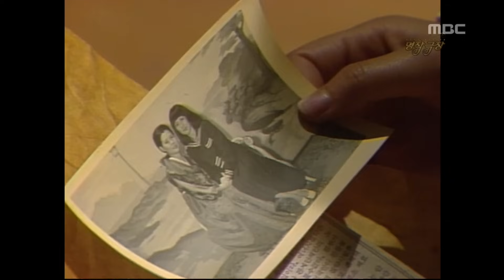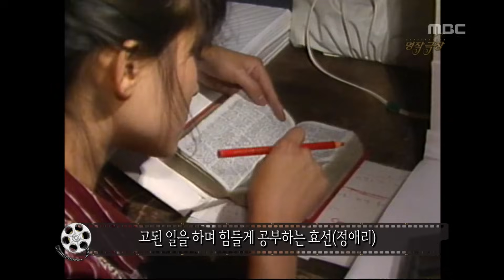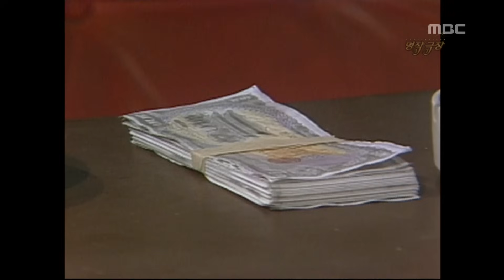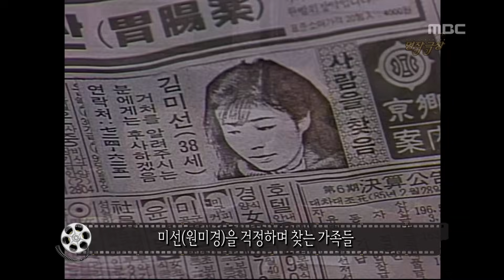Happy Time, Masterpiece Theater #14, 명작극장 20130630